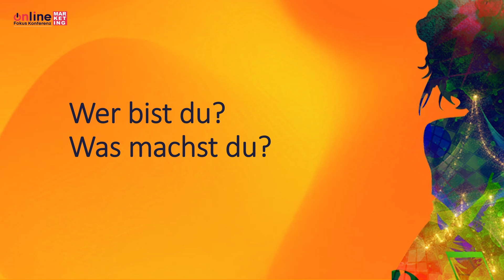Wie man Marken global aktiviert: Von DAM zu BAM – die Zukunft ist Brand Activation Management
Wie man Marken global aktiviert:
Von DAM zu BAM – die Zukunft ist Brand Activation Management

LIVE Vortrag bei der Online Fokus Konferenz MARKETING am 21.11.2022 von 14:40 - 15:20 Uhr

Jean-Marc König (Managing Director DACH bei Papirfly)

Was einst mit Digital Asset Management angefangen hat, wird mit Brand Activation Management weitergeführt.

Moderne Digital Asset Management-Lösungen gehen inzwischen über die Kernfunktionalität hinaus und haben sich zu Brand Activation Management-Lösungen weiterentwickelt, d.h. sie umfassen nicht mehr nur die reine Verwaltung von Multimedia-Dateien, sondern helfen euch dabei sicherzustellen, dass eure Marketing-Assets optimal genutzt und angepasst werden.

Am Beispiel von Papirfly zeigen wir euch, welchen konkreten Nutzen Unternehmen aus solchen Funktionen ziehen und was sie unter anderem tun, um ihre Marke in allen Standorten gleichermaßen zu aktivieren, Kosten zu senken und Zeit zu gewinnen:

* Was ist Brand Activation Management und warum ist es unverzichtbar für Marketing- und Kommunikationsabteilungen?
* Wie werden Marken global, konsistent und über alle Kanäle hinweg aktiviert?
* Wie versetzt Paperfly Marketing Teams weltweit in die Lage, selbständig Kommunikationsinstrumente für Social Media, Print, Video und weitere Kanäle in hoher Qualität und on-brand innerhalb von Minuten zu erstellen?
* Wie ermöglicht Brand Activation MarTech von Papirfly maximale Synergien auf allen Ebenen der Marketing-Organisation in globalen Unternehmen?

Jean-Marc König ist Geschäftsführer DACH bei Papirfly, einem führenden Anbieter für Brand Activation Management in der Cloud aus Skandinavien. Seit 12 Jahren gilt sein Fokus dem Bereich Marketing-Technologie (MarTech) und insbesondere Unternehmen dabei zu helfen, ihr Marketing und Branding mithilfe von Cloud-Lösungen voranzubringen.
Die Online Fokus Konferenz MARKETING ist die führende virtuelle Fachkonferenz für Marketer im DACH-Raum. Sie findet zweimal jährlich live online statt und wird veranstaltet von B2B Insider.Hier kostenfrei anmelden